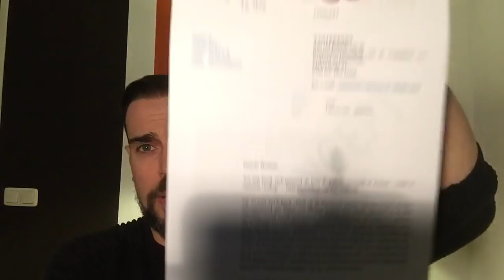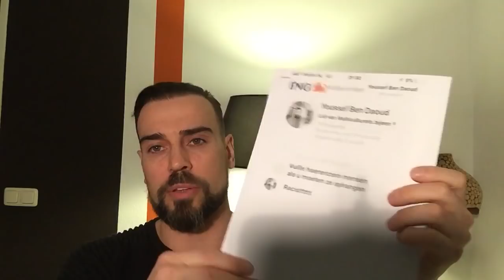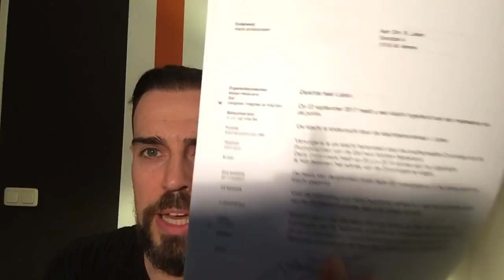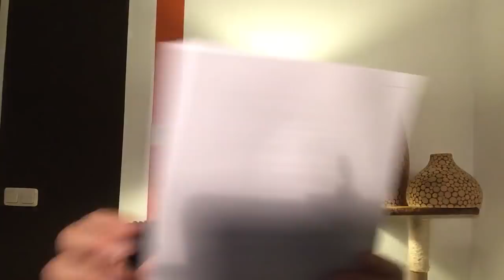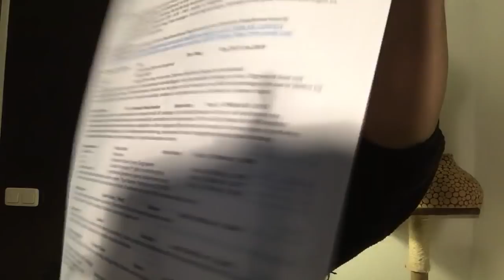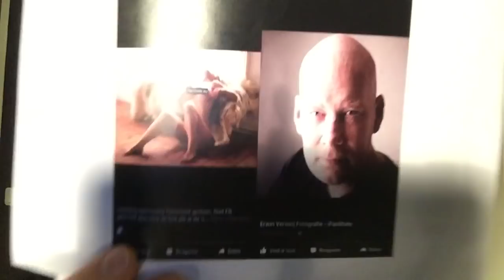Klokkenluider Ronald Laken wordt monddood gemaakt door overheid/media/recherche midden nederland.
Momenteel heeft de overheid er voor gezorgd dat ik nergens kan werken (AIVD/NCTV zet werkgevers onder druk) en dat mijn stichting mijn goede naam op alle manieren wordt aangevallen door corrupte overheidsjournalisten.

Als jullie mij willen helpen zodat ik meer slagkracht heb, dan kan je doneren aan mij en mijn stichting zodat we door kunnen gaan met de video's online om de overheidscorruptie aan te pakken?

Dit is het betaalverzoek voor Donatie Stichting / kanaal Rodutch. Je mag zelf het bedrag kiezen. Je kunt met elke bank in Nederland betalen. Dank je wel!

Deze link is geldig tot 5 juni 2024.

Ontzettend bedankt voor je steun en laat even een berichtje achter.

Lieve mensen,

Op 29 maart 2021 word ik Ronald Laken op een vreemd tijdstip om 10:01 uur in almere centrum verhoord wegens dwang (wat zogenaamd 3 jaar geleden is gebeurd)??

Wederom heeft een corrupte journalist aangifte gedaan tegen mij die zelf schuldig is aan medeplichtigheid van bedreiging, schuldig is aan framing, smaad en laster, privacy schennis. De politie doet al 6 jaar lang niets met mijn aangiftes.

Ik ben een klokkenluider in de media wereld betreffend metoo, ze willen mij monddood maken.

Wilt u meehelpen aan het maken van de docu, dan kunt u doneren of investeren via de onderstaande link. Geef even achter uw naam aan of u specifiek wilt inversteren.
Alvast ontzettend bedankt ❤️🧡.

Samen houden wij de overheid, media en los lopende gekken bij de politie en recherche onder controle:

Bekijk de bewijzen op Instagram, Youtube, facebook